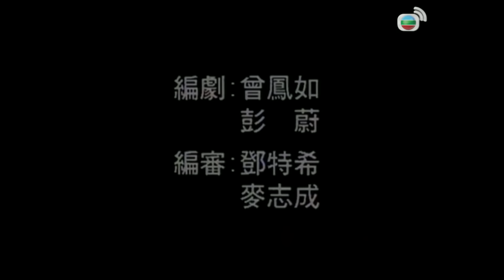Hồ Sơ Công Lý IV (The File of Justice IV) tập 16/26 | Âu Dương Chấn Hoa, Trần Tú Văn | TVB 1995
Phim TVB Hồ Sơ Công Lý IV (The File of Justice IV)
Diễn viên: Âu Dương Chấn Hoa | Trần Tú Văn | Đào Đại Vũ | Đặng Tụy Văn | Tuyên Huyên | Tô Vĩnh Khang | Lâm Bảo Di | Lạc Ứng Quân | Kênh TVB kinh điển | Kênh TVB tiếng Việt

✨Nội dung phim: Sau bao biến cố, Đinh Nhu và Tại Xuân mới thành vợ chồng. Nhưng sau đó, Xuân lại có tình cảm với bác sĩ pháp y Châu Chỉ Kiệt. Thang Chỉ Kỳ khó xử khi đứng giữa người yêu mới Giang Thừa Vũ và tình cũ La Vĩ Lâm. Thừa Vũ và Trình Nhược Huy thì bắt đầu nảy sinh tình cảm. Liệu, các nhân vật sẽ vượt qua những cảm xúc nhất thời để tìm lại tình yêu đích thực? Và liệu họ có đủ bản lĩnh để bỏ qua những rắc rối cá nhân, tiếp tục là “bộ năm” hoàn hảo trong hành trình đi tìm công lý?